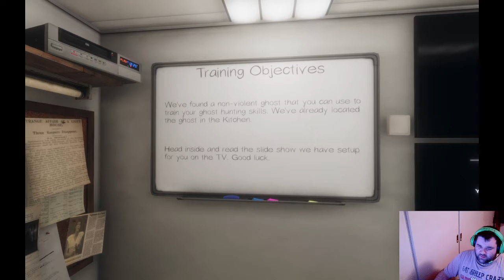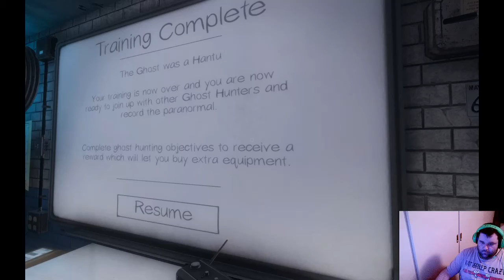Phasmophobia Training session (first run)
First upload.
First run with playing Phasmo.
Only one training session in.
If you wish to watch me more i'll be starting up a twitch account shortly.